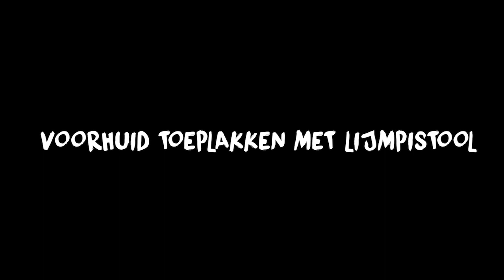VOORHUID TOEPLAKKEN MET LIJMPISTOOL!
Na een lange tijd van afwezigheid zijn de gangsters terug!
Vanaf nu elke maand 1 nieuwe video tot ik weer geen zin meer heb!

T'is weer woenziedag kerel.

Gangster